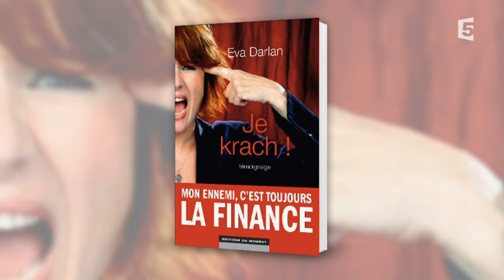Surendettement : le témoignage d'Eva Darlan - C à vous - 23/01/2015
Invitée du dessert, la comédienne Eva Darlan a expliqué son combat contre le surendettement.
23 janvier 2015
France 5